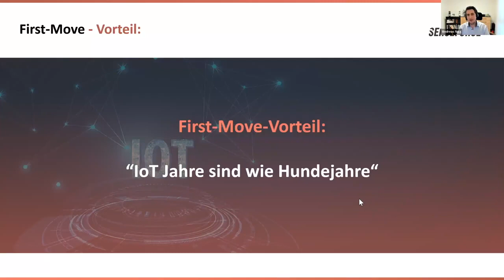Maschinenbau: Product Development with IoT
IoT Jahe sind wie Hundejahre. Die Produktentwicklung im Maschinenbau kann um ein Vielfaches besser und schneller vorangetrieben werden, wenn der Einblick über die Daten zur Maschinennutzung beim Kunden gegeben ist.

First-Move-Vorteil oder IoT Jahre sind wie Hundejahre. Unternehmen, die Produkte mit Hilfe von IoT auslegen können 7x häufiger Hitprodukte auf den Markt bringen, als Unternehmen, die das nicht machen.

24/7 Fenster zum Kunden ist der Traum von jedem Produktmanager.  Im Industrial IoT Bereich ist der Vorteil nicht so groß wie im Consumer Bereich (lt. Untersuchungen ca. 7x) aber schätzungsweise immernoch 3-4x  größer.

Andreas Nigg, CEO von DevOpsandMore mit einem Master in Mechatronics, verfügt über weitreichende Erfahrung in Signaltheorie, Elektronik sowie Datenanalyse insbesondere Machine Learning und Predictive Maintenance. Als ehemaliger, CTO von Paze unterstützt er zahlreiche Paze  Kunden aus dem mittelständischen Maschinen- und Anlagenbau datengetriebene Entscheidungsfindung im Unternehmen zu etablieren.

►WICHTIGE LINKS:

Folgen Sie dem Link zum Newsletter,, um kostenlose monatliche Lektionen und Einblicke zu erhalten, wie Sie ein digitaler Champion werden, der sich mit IIoT-Themen und Best-Practice-Beispielen für die Implementierung von industriellen IoT-Lösungen im Maschinenbau und in der Manufaktur auskennt.